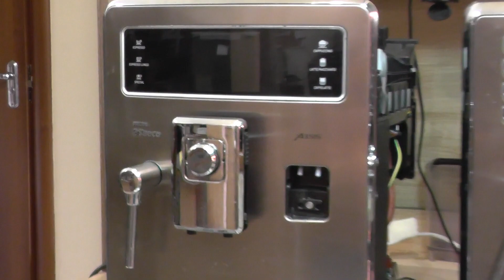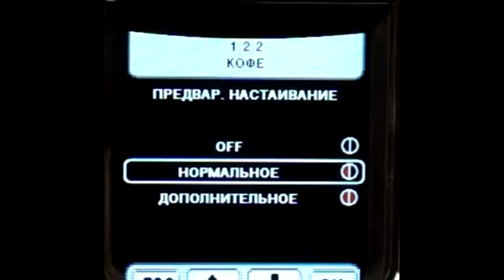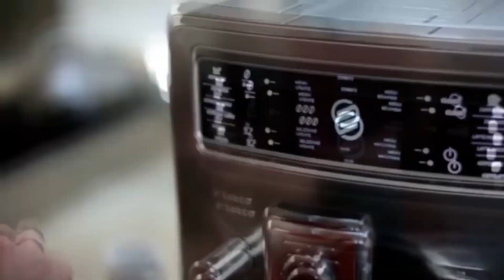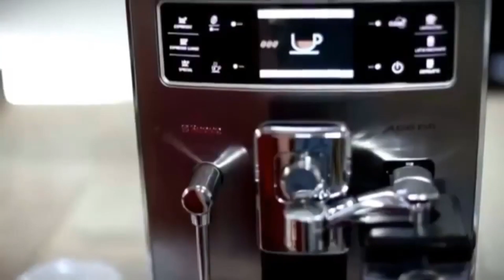Сравнение кофемашин Gaggia Accademia vs Saeco Xelsis в разобранном виде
В видео сравниваю внутреннее устройство кофемашин Saeco/Philips Xelsis и Gaggia Accademia

Меня зовут Вячеслав. Я долго работал механиком по ремонту бытовых кофемашин и другой бытовой техники. Недавно я уволился с основной работы в крупном сервисном центре и открыл свой сервисный центр по ремонту кофемашин. О том, как мне удалось это сделать, какие трудности у меня возникли, и, самое главное, как ремонтировать и обслуживать кофемашины - я расскажу вам в своем видеоблоге Кофемастер.